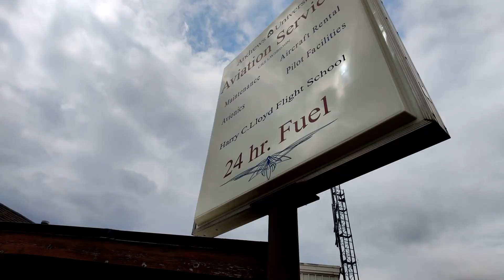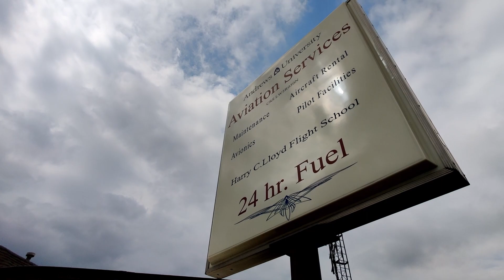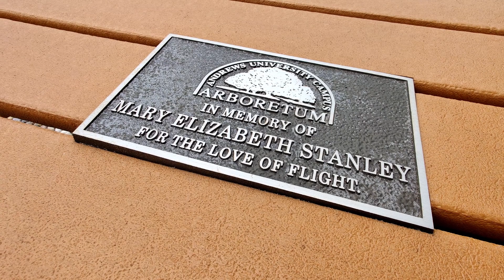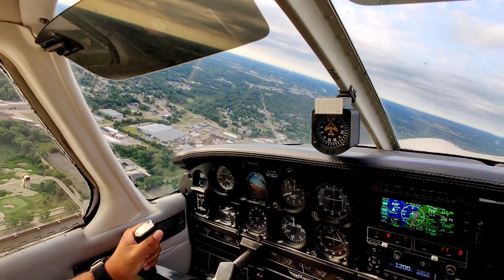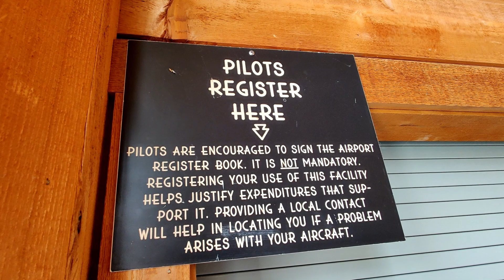Andrews University - The Spirit of Aviation| Desire Flight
A summer of flying at Andrews University, where I did my flight training and currently teach aviation.